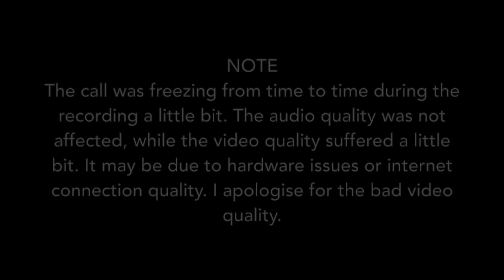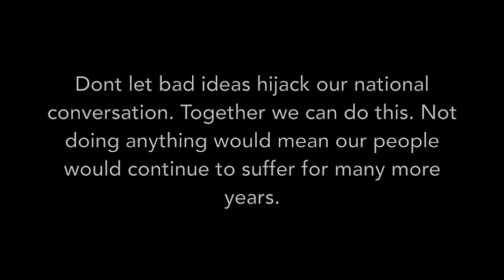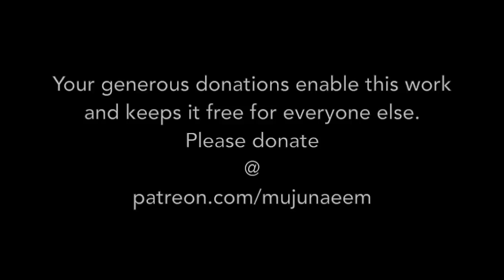Velezinee answers questions for potential financiers (FikuryIngilaab Ep. 32)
Last week I was approached by a couple of political players in the Maldives who wanted to me to ask Velezinee the following questions. They were interested in working to find financiers for her work. This video is her answers.

1. How is this work going to benefit the people Maldives?
2. Many people have said that an individual cannot submit a case to ICC. What do you say about this? Which court are you going to go to?
3. What are you going to do to build public confidence in your work?
4. How will you publicize details of your work? Are you going to make evidence public before filing case in court?
5. How will you inform the public of the progress of the work?
6. How will you organize yourself, your team and an office to execute your work?
7. What is a realistic timeline for filing this case?
8. What are the potential obstacles you will face in your attempts to carry out the work?
9. How do you plan on overcoming these obstacles?
10. How do you propose to maintain trust between the people of Maldives, your financiers and yourself throughout the process of the work?

You can find Aishath Velezinee on her social media below;

Want to make your own videos? They are made using the following tools:

Do you care about free speech? Are you sick of the dishonesty of politicians? Do you think the media is not doing enough to cover the topics that really matter to you? Do you like to discuss big ideas? Then watch filmmaker & human rights activist Muju Naeem's FikuryIngilaab videos on Youtube & Facebook and follow the conversation also on Twitter. Unfiltered rants, educational videos, big ideas, reviews, one on one conversations with select key influencers and much more.